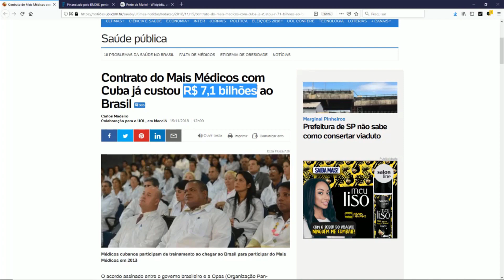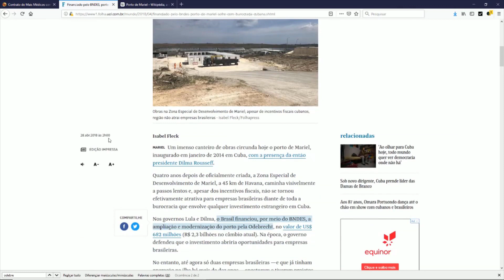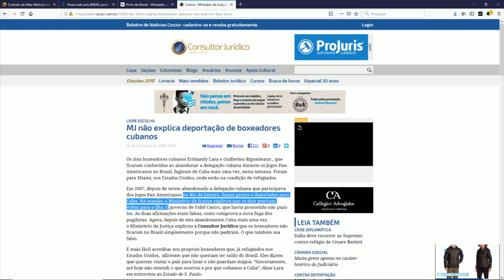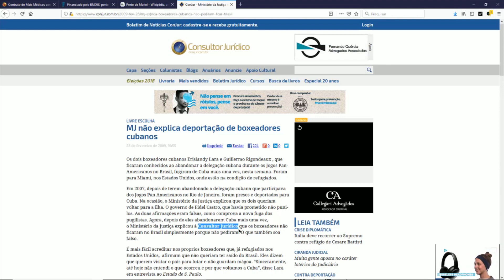Mais Médicos já custou mais de R$ 7 bilhões ao Brasil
Mais Médicos custou mais de R$ 7 bilhões ao Brasil, Porto de Mariel custou mais de R$ 2 bilhões, esportistas cubanos a quem se negou asilo no Governo de Lula... O PT e sua aliança estratégica com a ditadura cubana, cumplicidade e escravidão.

Quanto custaria ao Governo submeter os médicos cubanos a uma prova de conhecimento de medicina? Apenas o preço da prova. E não o fizeram.